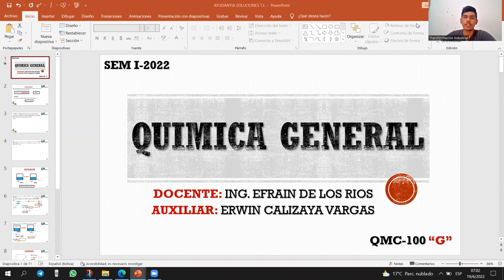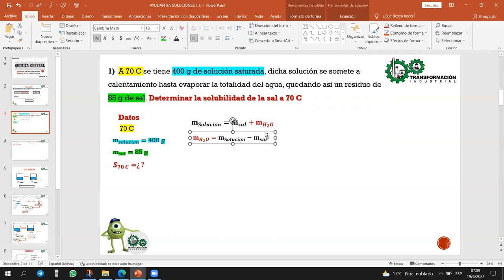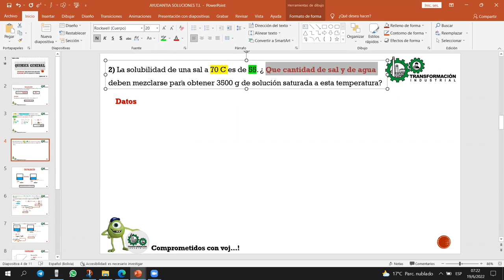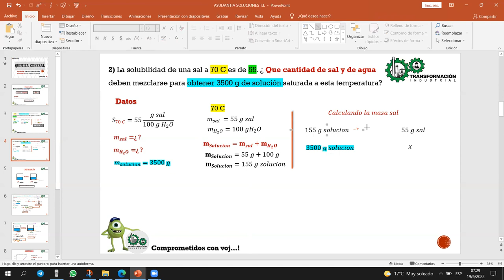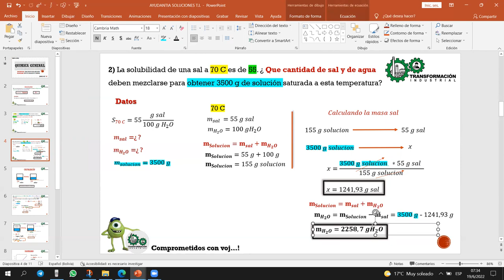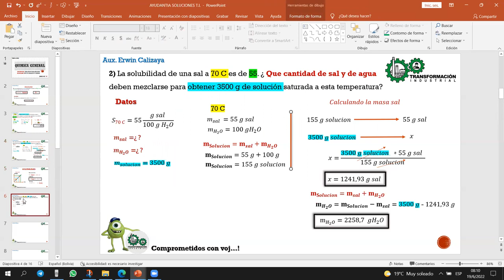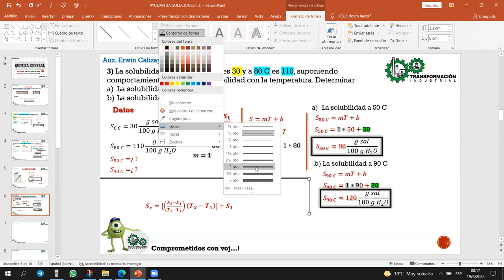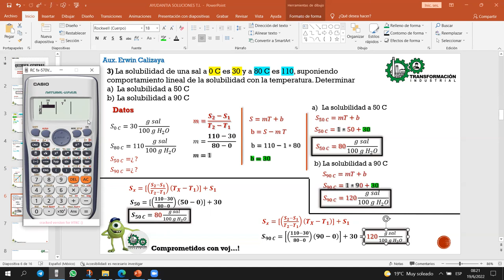EJERCICIOS DE SOLUCIONES QMC-100 "G" SEM I-2022